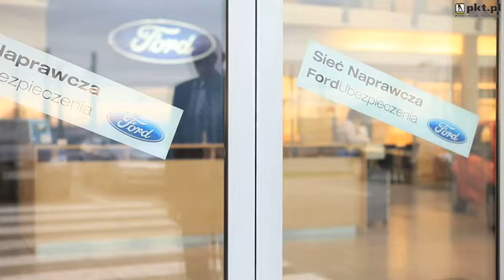Akcesoria Do Mazdy Warszawa Ford Big Autohandel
Ford Big Autohandel znajdujaca sie w Warszawa jest doskonala, jesli szukasz akcesoria do Mazdy lub Citroën. Aby dowiedziec sie wiecej, zadzwon 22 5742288, odwiedzic nas Al.Krakowska 169, 02-180 Warszawa lub zajrzyj na nasza strone internetowa pod tym adresem url.